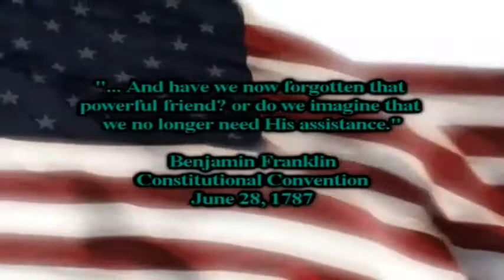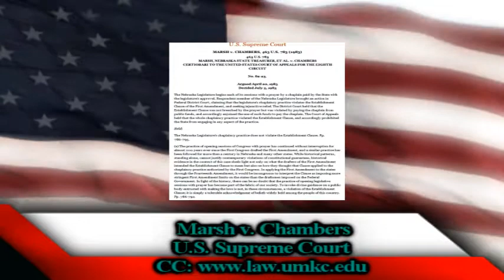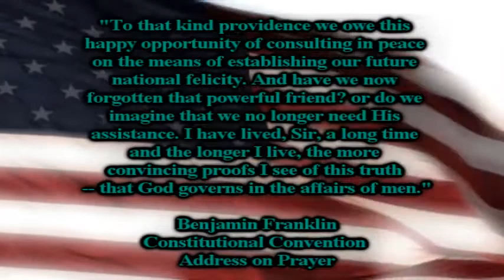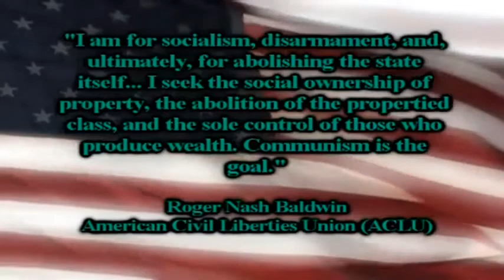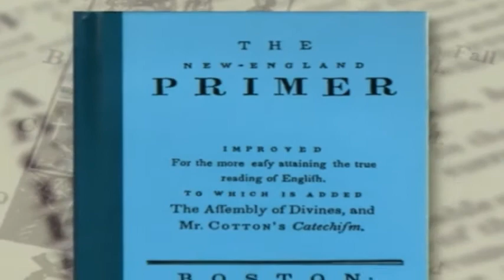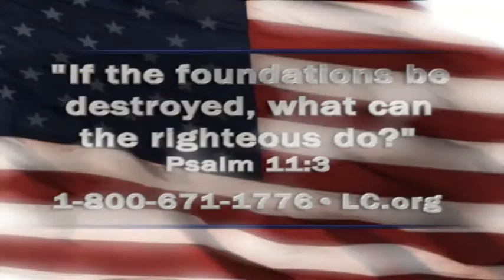Hawaii Senate Ends Daily Chamber Prayers (Faith & Freedom 02-02-11)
Mat Staver & Matt Barber discuss Hawaii Senate Ends Daily Chamber Prayers